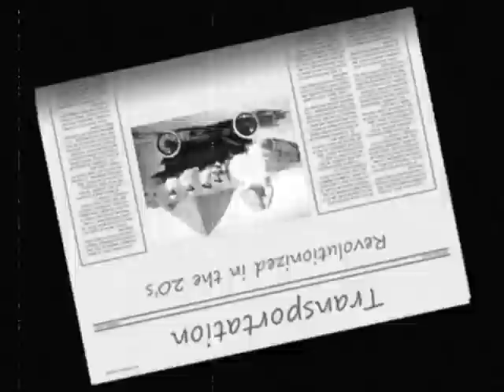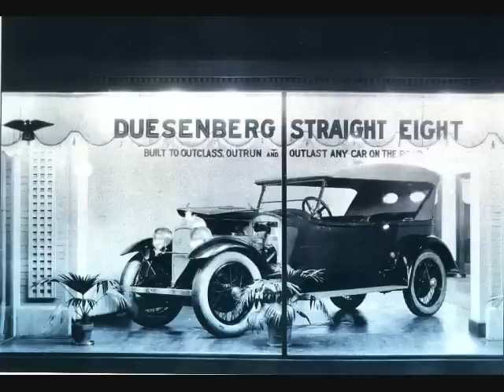Transportation in the 1920's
Video Project for P.3 US HISTORY